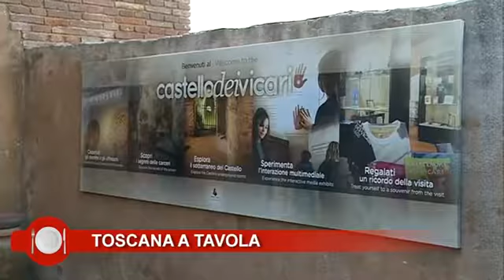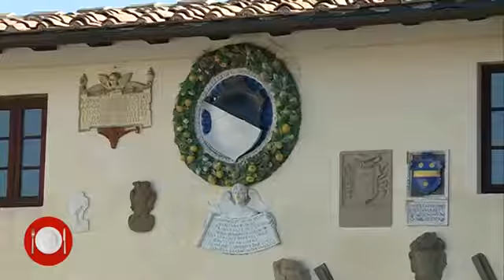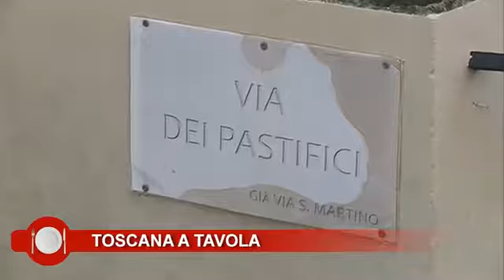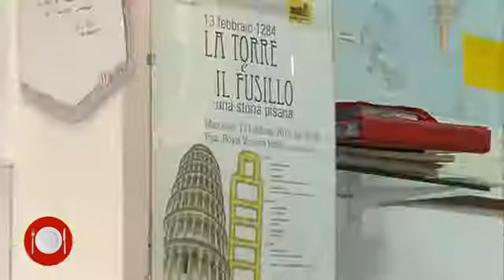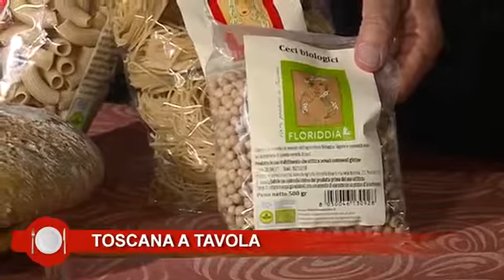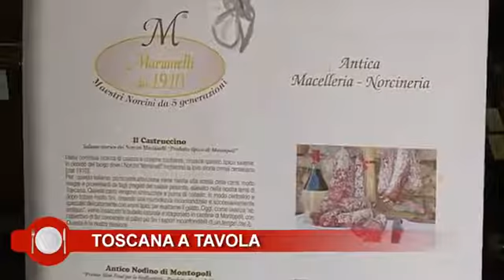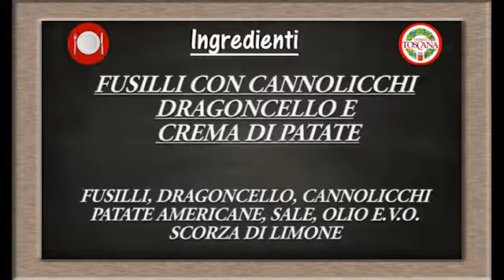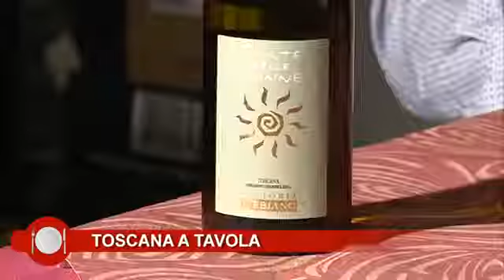Toscana a Tavola, Scuola Tessieri. Ricetta fusilli con cannolicchi dragoncello e crema patate